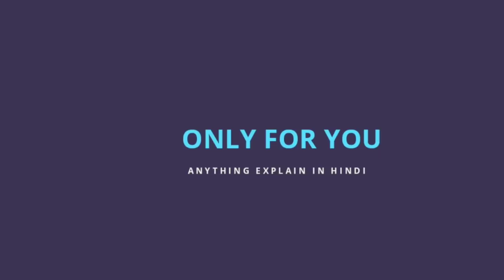New Chinese Drama [Poisoned Love Episode 14] {Hindi Explain} Explain By=Anything Explain In Hindi🦄🥀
Introduction:the story follows a girl,fang yan,who is a talented voice actor,but suffering from mental illness.she accidentally encounters shi meng,a film producer who can help cure her illness,but she mistakens  him for shi meng's, brother shi yi.watch the three grow up together amidst the misunderstanding and learn to let go.
Cast:Ma Meng Wei/Ruipeng Ao/Lou Zheng/Shi  Qing Yan/Ma Dong Chen/Wu Cheng Ze